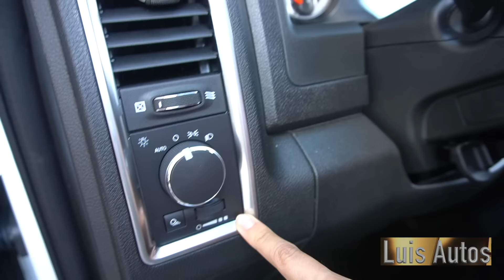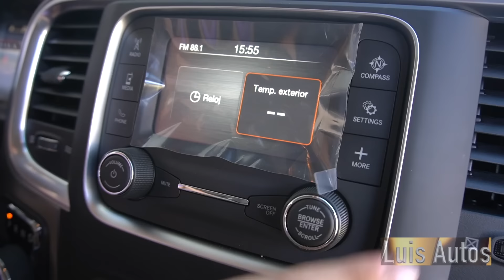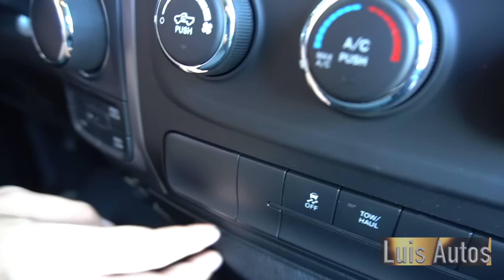Ram 1500 2022 Chevrolet Colorado K1LL3R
Cotizaciones o citas:
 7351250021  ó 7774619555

RAM SLT 4x2     $744,900    VIDEO
RAM SLT 4X4    $794,900